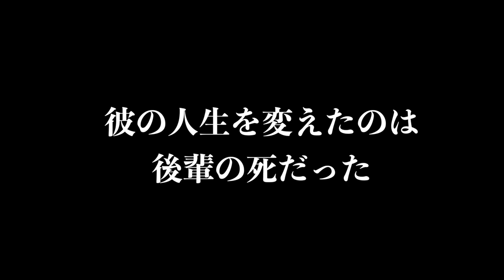異色の政治活動家・鈴木邦男 初の単独ドキュメンタリー映画「愛国者に気をつけろ！」ついに完成！ 来年２月劇場公開支援募集！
政治、宗教の境界を超えて、様々な人たちと交流をする政治活動家・鈴木邦男 ７６歳。その素顔に２年間、密着したドキュメンタリー映画「愛国者に気をつけろ！」。来年２月上旬ポレポレ東中野で公開決定。配給宣伝費の支援を募集します！